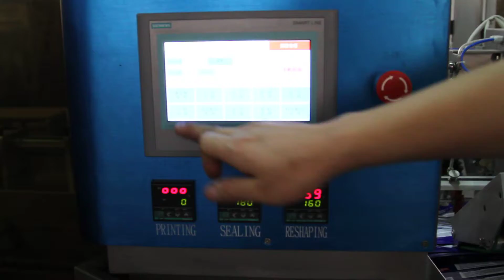Spout bag liquid pack Line .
1.We are the leading professional manufacturer of rotary packaging machines in China.
2.We have 21 years experience in packing machine field.
3.Our packing machine is used for packing food , granules , solid , liquid ,powders, etc .
4.Our main products are rotary packing machine , vacuum packing machine.
5.We have been granted 8 patents , and we are the first one to get ISO9001 certification and CE certification.
6.Our packing machine is full automatic and easy to operate.